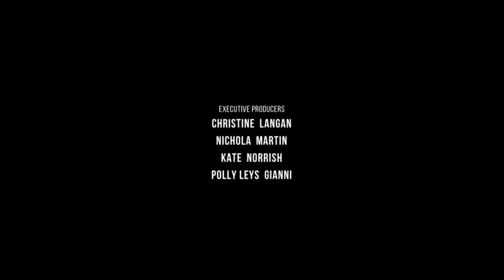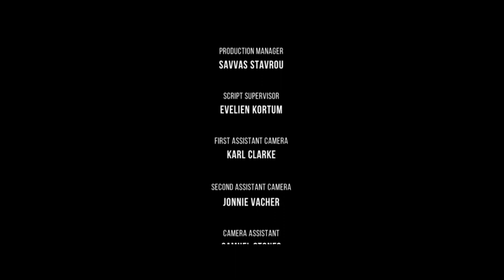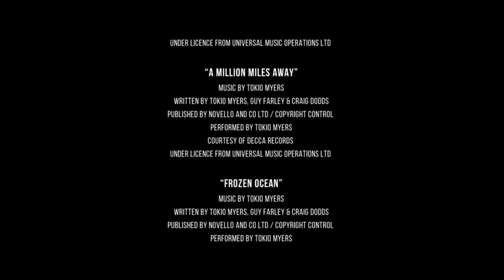Shelter | Short film directed by Reggie Yates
Shelter: A Short Film That Explores Perception and Judgment,

When Ash and Wendie seek shelter from a downpour beneath the awning of a local butcher, their chance meeting sparks a conversation about perception based on appearance alone. These two very different people, with polar opposite stories, challenge each other's assumptions and confront their own biases.

Who really needs help here? Why is Wendie so threatened by Ash when they first meet? What did Ash do to earn his jail time and tag and more importantly why? What is their conversation and who do they become because of it?

Attribution: A Film by Reggie Yates
Original Video Link: (remove space next to https) https ://

Genre: Drama

Written  & Directed by: Reggie Yates

Cast & Crew:

Tosin Cole as Ash
Jessica Hynes as Wendie

Daisy Badger as Receptionist
Levi Miller Dyer as Child
Caroline Lazarus as Mother
Bina Patel as Attendant
Jyoti Shah as Attendant's friend

Produced by:

Christine Langan - Executive Producer
Polly Leys - Executive Producer
Nichola Martin - Executive Producer
Kate Norrish - Executive Producer
Nuala O'Leary - Producer

Cinematography by: Adam Etherington

Editing by: Chris Wyatt

Casting By: Shaheen Baig

Production Design by: Laura Mickiewicz

Art Direction by: Sara Buxton & Max Lincoln

Costume Design by: Louisa Thomas

Makeup Department:
Hannah Phillips - Makeup Designer

Production Management:
Savvas Stavrou - Production Manager

Second Unit Director or Assistant Director:

Rosina Andreou - Third Assistant Director
Clare Awdry - First Assistant Director
Katie Hodgkin - Second Assistant Director

Sound Department:

Kim Tae Hak - Sound Editor (as Tae Hak Kim)
Amée Simpson - Boom Operator
Caroline Singh - Sound Recordist

Special Effects by: Harry Stokes - Rain Technician

Camera and Electrical Department:

Daniel Chaytor - Gaffer
Karl Clarke - First Assistant Camera
Matt Frost - Still Photographer
Lee Hatcher - Gaffer
Colin Hutton - Still Photographer
Mads Junker - Digital Imaging Technician
James Leckey - First Assistant Camera
Mark Morley - Grip
Fevzi Ozalcin - Electrician
Ben Ransley - Electrician
Amy Rixon - Electrician
Samuel Stones - Camera Trainee
Jonnie Vacher - Second Assistant Camera
Tom Wilkinson - Steadicam Operator

Casting Department:
Michelle Giovanni - Casting Assistant

Costume and Wardrobe Department:
Gabrielle Edmunds - Costume Trainee

Editorial Department:
Jateen Patel - Digital Colourist

Music Department:
Tokio Myers - Music

Script and Continuity Department:
Evelien Kortum - Script Supervisor

Additional Crew:
Beth Aynsley - Creative Skillset Development Trainee
Nadia Lachman - Legal and Business Affairs Manager: BBC Films
Emma Munn - Runner
Aisha Mustapha - Chaperone
Korrie Powell - Runner
Holly Taylor - Runner
Joe Taylor - Runner

Short films are like tiny explosions of emotion, packing a powerful punch in a short amount of time.